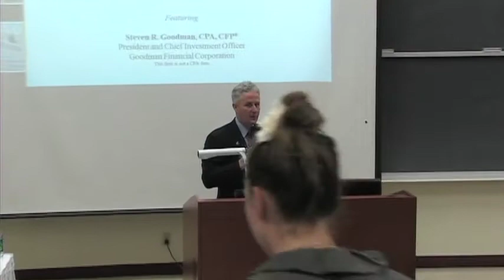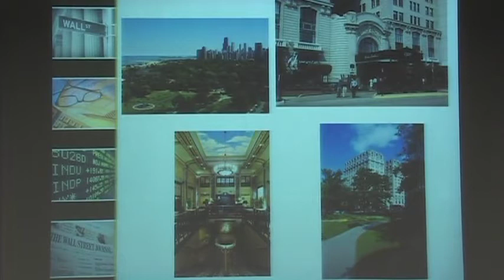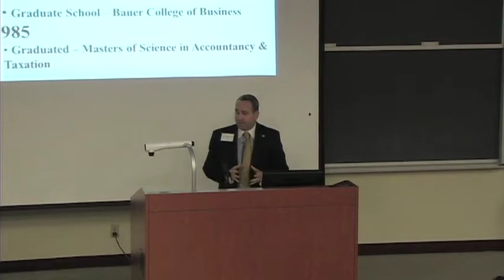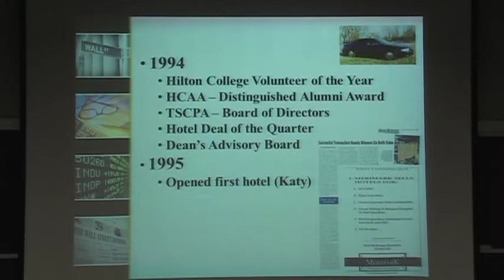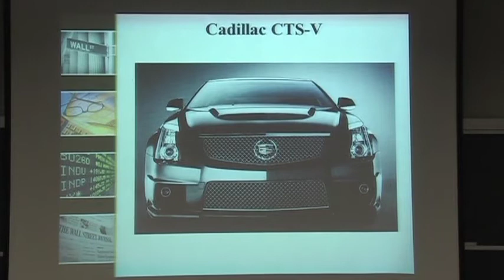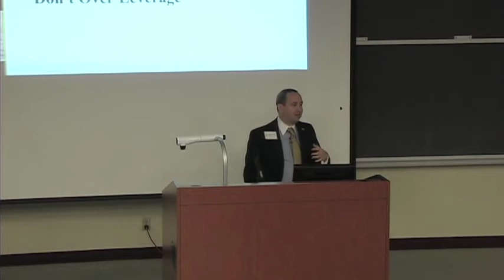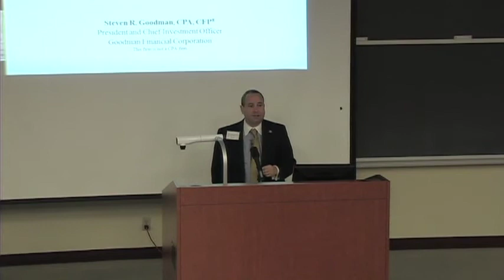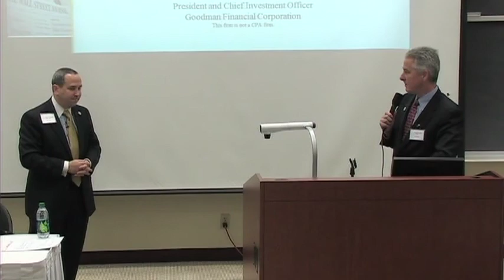Steve Goodman ('83, MSACCY '85) November 3, 2011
Steve Goodman has had a diverse career in hotel operations, development, accounting, finance and investments. Since 1988, he has been president & chief investment officer of Goodman Financial Corporation, a firm managing investments for individuals, trusts, foundations and endowments.He has served on the boards and held officer positions for numerous professional organizations. A strong supporter of his alma mater, Steve established the Douglas C. Keister Scholarship Endowment and the Goodman Financial UH Tier One Scholarship Endowment.